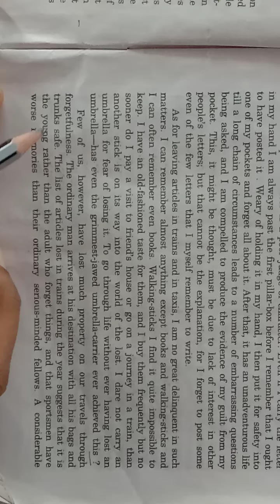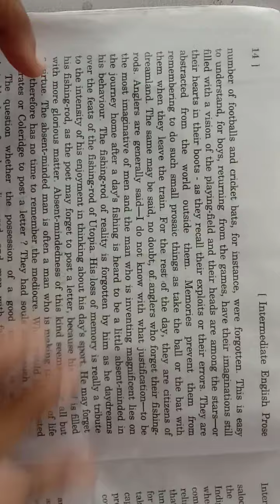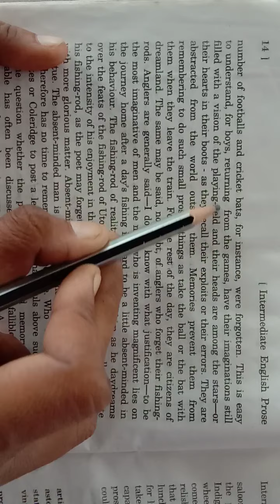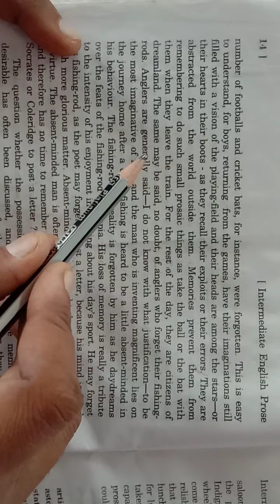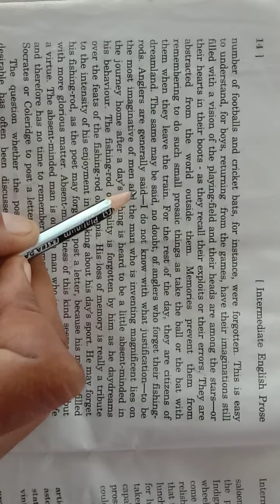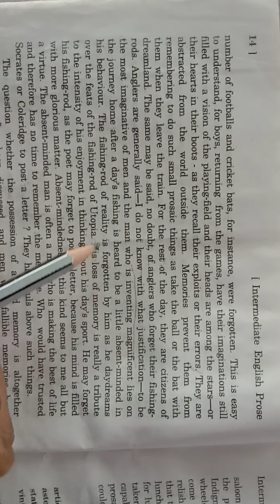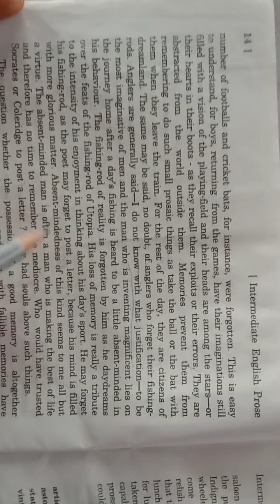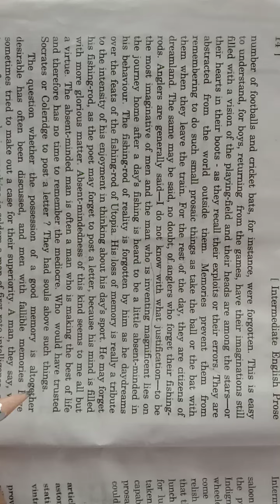Forgetting by Robert Lynd class 11th part -4 Hindi Explanation UP board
Forgetting by Robert Lynd class 11th part -4 Hindi Explanation UP board by Manu Singh Gaur 'Sagar '